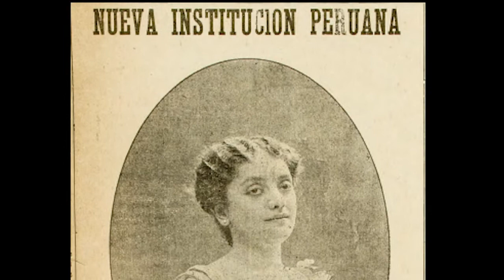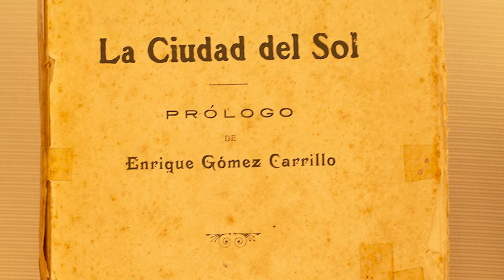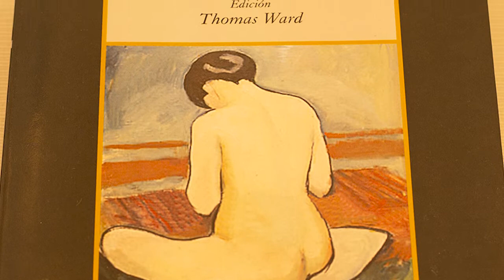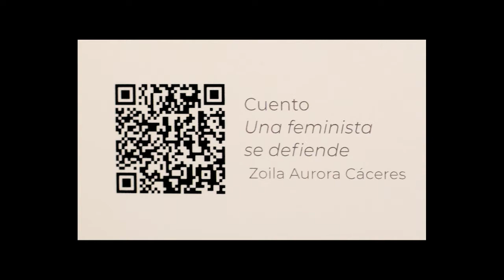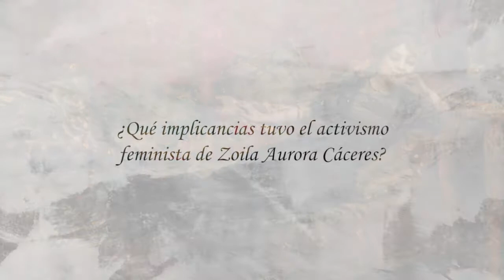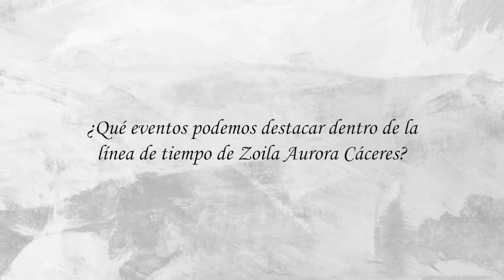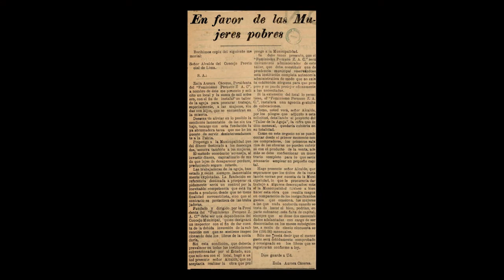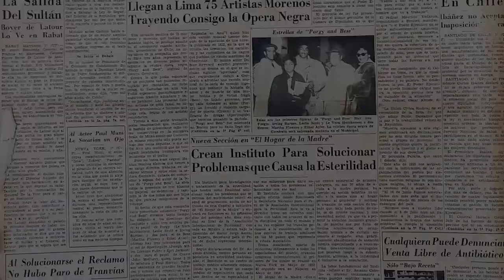Sofía Pachas Maceda habla de la muestra "Zoila Aurora Cáceres: compromiso y legado intelectual"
Compartimos con ustedes un video con los comentarios de la historiadora Sofía Pachas Maceda sobre la muestra "Zoila Aurora Cáceres: compromiso y legado intelectual" que tuvo lugar del 13 de enero al 16 de junio del 2022 en nuestro centro cultural.
La difusión de este video se enmarca en las celebraciones por el 98 aniversario de la organización Feminismo Peruano que se fundó en 1924 a iniciativa de Zoila Aurora Cáceres.